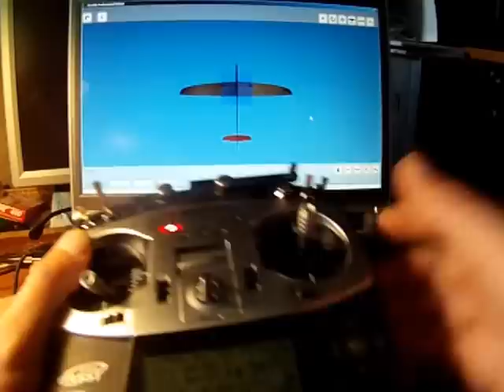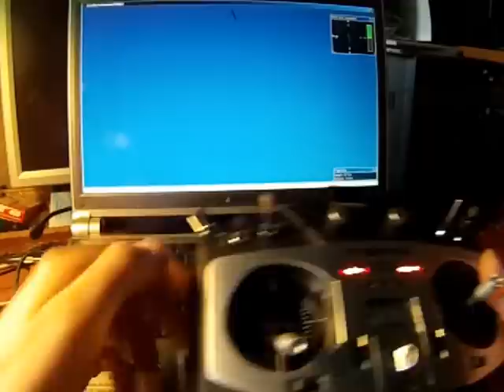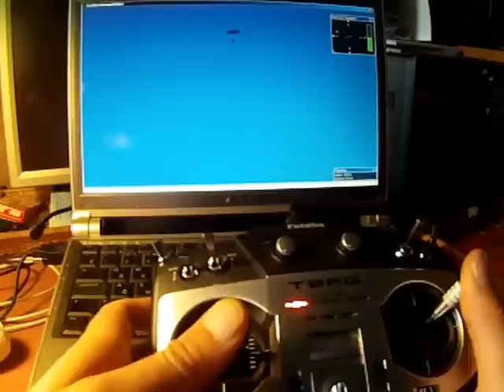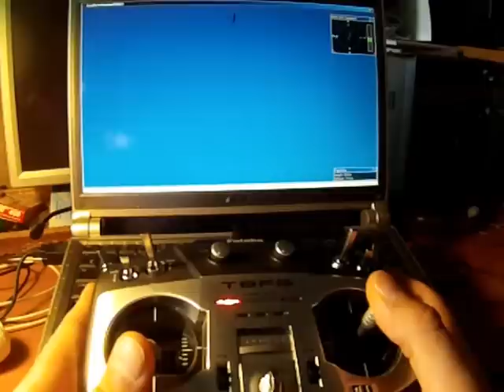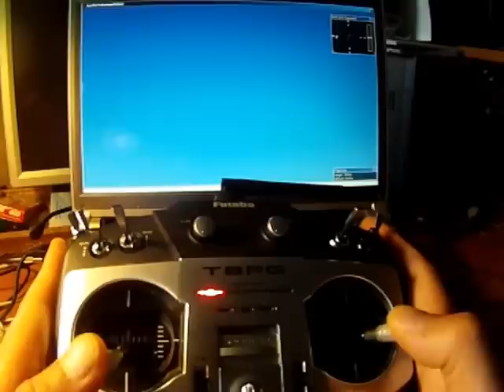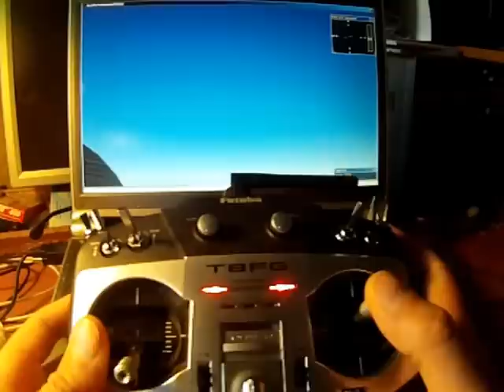Симулятор для металки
Морозы под 15-20 градусов это еще ничего, но вот кашель-насморк и прочие простудные явления - это ужас. А без полетов как? Без полетов это же не жизнь! Пришлось взять резиновую женщину, т.е. симулятор, который несколько лет не трогал.

Только вот настроил всё по-взрослому. Т.е. каждый канал на свою сервомашинку, калибровка, полетные режимы, триммирование, все дела. Т.е. провел полную подготовку, включая подстройку CG у виртуальной модели и последующие дайв-тесты. И ведь что самое интересное - ведет себя очень правдоподобно. Ну а выставив капризную погоду, можно хоть зимние чемпионаты устраивать.